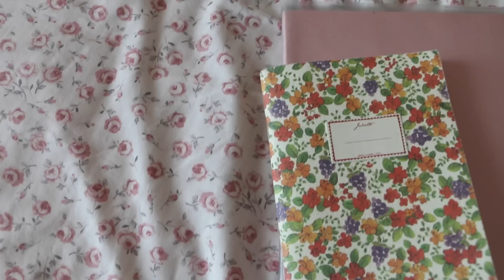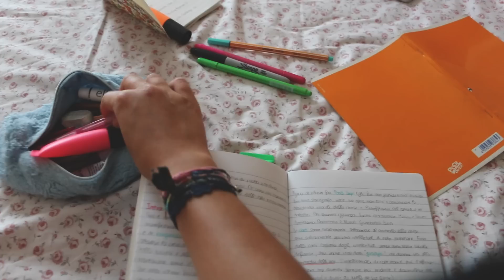Back To School: Consigli e Motivazione | AliLuvi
In questo video vi raro i miei consigli per ritornare a scuola più motivati possibili e riuscire a superare l'anno al meglio! Spero vi piaccia :)
Video ogni mercoledì alle 14 e 30!

Se volete inviarmi qualche lettera o pensierino ecco l'indirizzo:
Ali Luvi
Massa di Leoni srl
Via Stresa 6
20125
Milano

Ali x